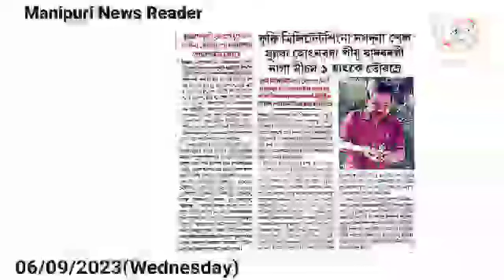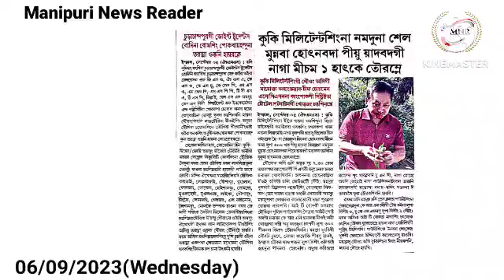👉COCOMI gi Khongjang Churachandpur gi Joint Students Body na Bomb Sing Pokhaihanduna Taramna Okkani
👉COCOMI gi Khongjang Churachandpur gi Joint Students Body na Bomb Sing Pokhaihanduna Taramna Okkani Hairakle

👉Kuki Militant Singna Namduna Sel Munnaba Hotnabada Piyu Yadabadagi Naga Micham 1 Hatke Touramle